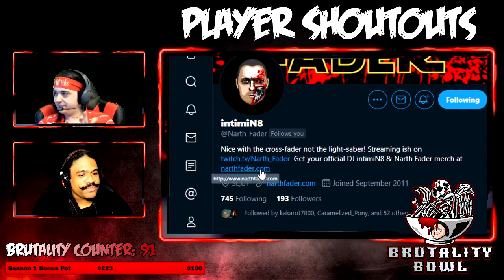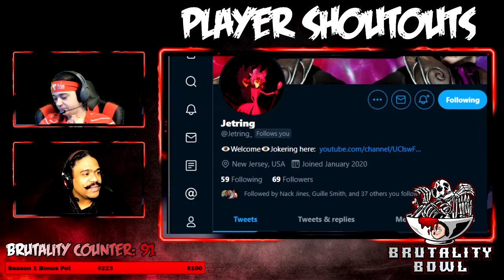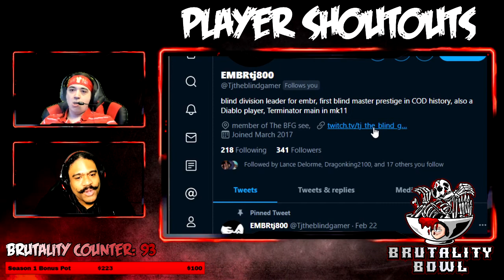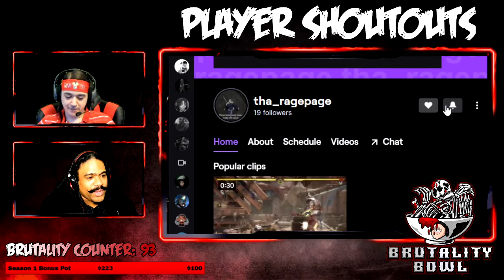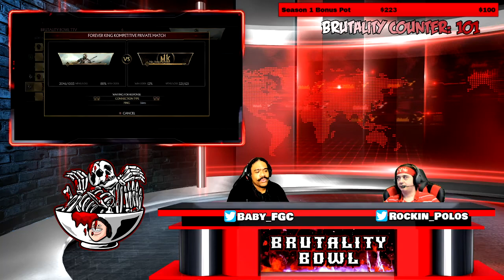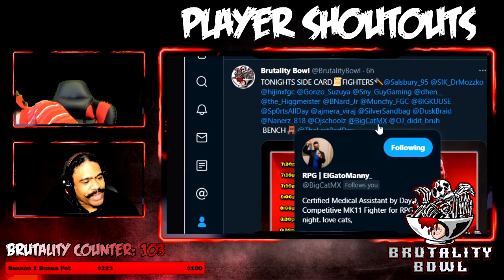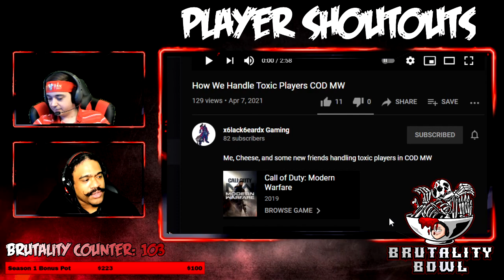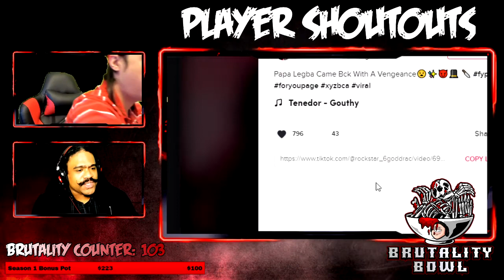Mortal Kombat 11 BRUTALITY BOWL | Season 1 Episode 8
Join us every Tuesday & Thursday at 7pm EST for Live Mortal Kombat 11 Exhibitions!